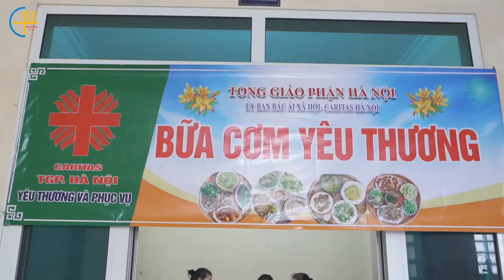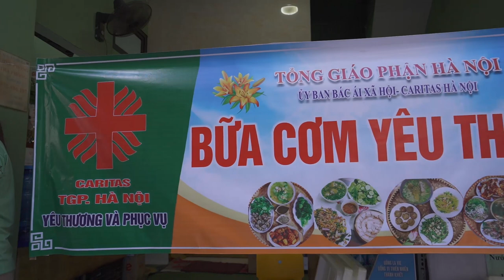Caritas TGP Hà Nội khởi động chương trình “Bữa cơm yêu thương”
Ủy ban Bác ái Xã hội Caritas Tổng Giáo phận Hà Nội đã chính thức khởi động chương trình “Bữa cơm yêu thương” vào sáng thứ Ba ngày 26/7/2022 tại cơ sở Cộng đoàn nữ Truyền Tin Phùng Khoang, Hà Nội.